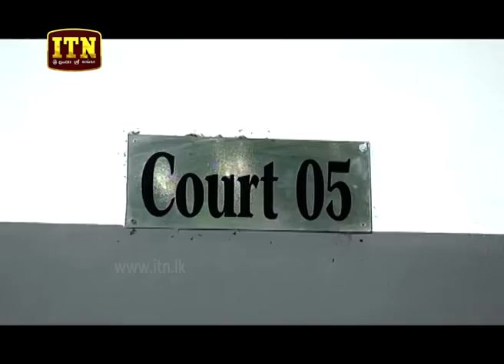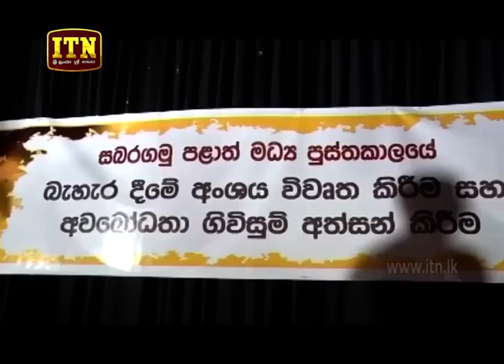ITN News 2019-04-03 | 12.00 PM